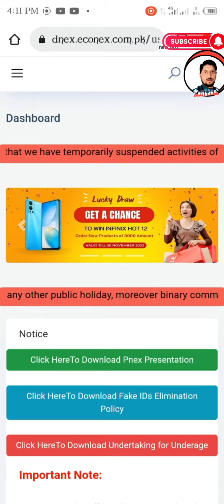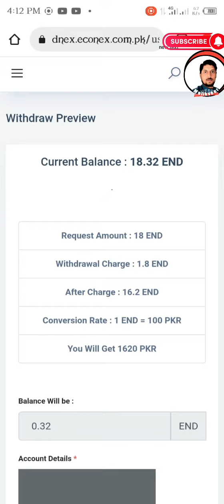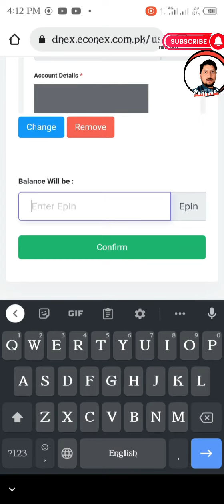How to draw ECONEX money from here